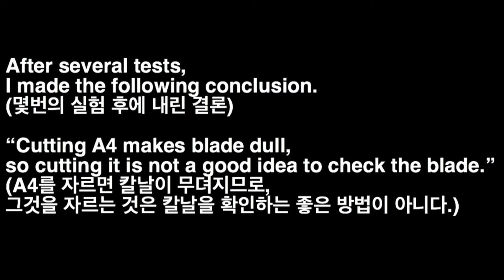How Dull the Blade is after Cutting A4?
[Sharpening Store]

KakaoTalk ID: razor